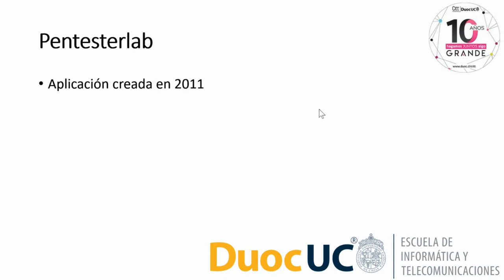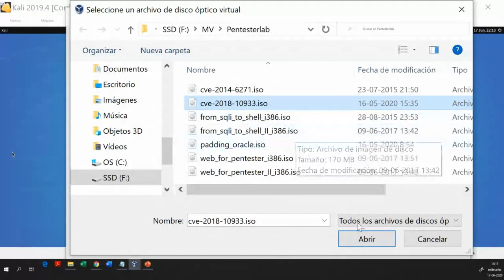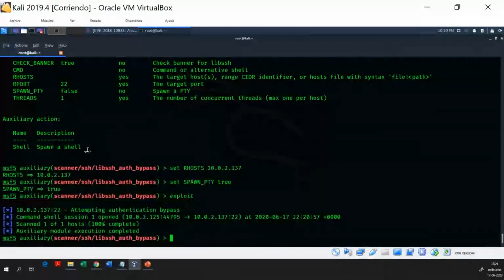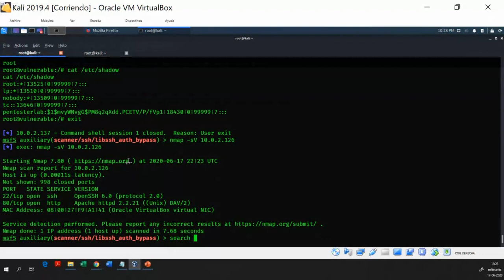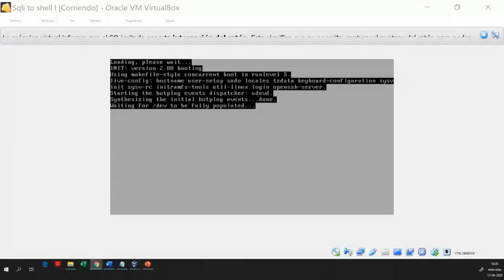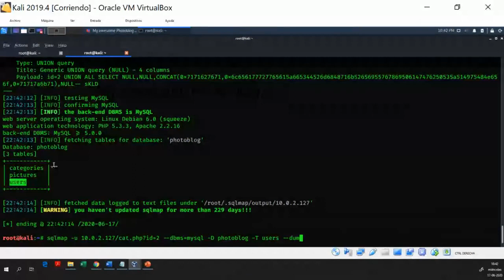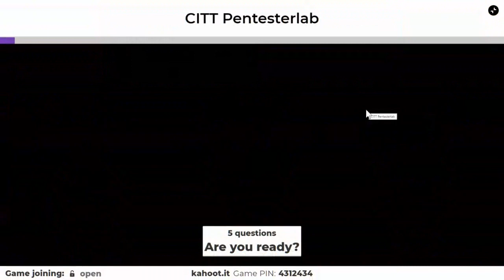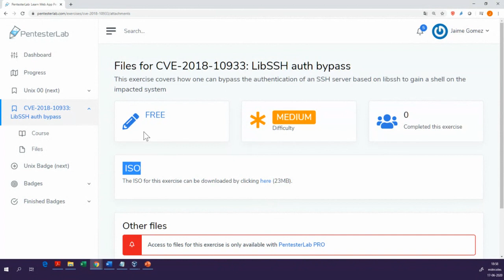Plataformas Virtuales de Aprendizaje en Ciberseguridad: Pentesterlab, por Jaime Gómez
El docente líder del track de ciberseguridad del Centro de Innovación y Transferencia Tecnológica CITT de DuocUC, Jaime Gómez, presenta en esta charla, el uso de la plataforma Pentesterlab.